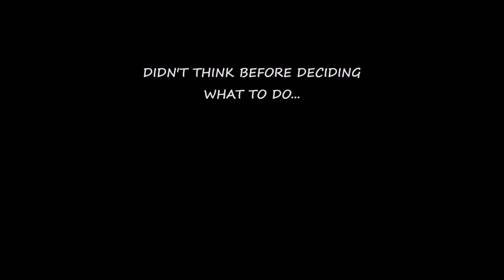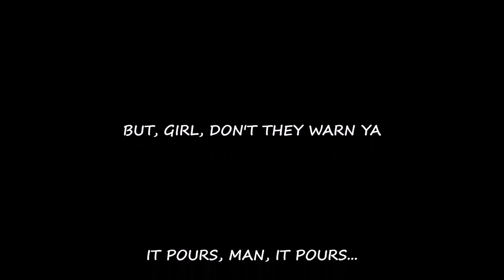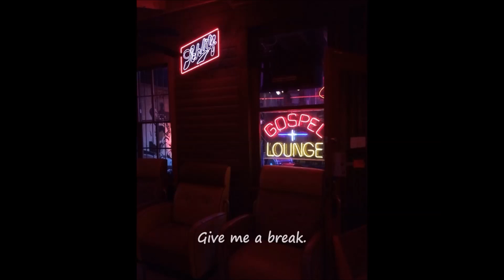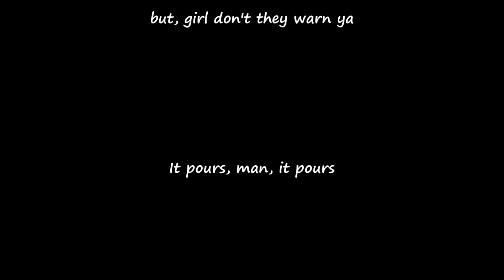"It Never Rains In Southern California" w/Lyrics- Albert Hammond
A brilliant cautionary tale. A song (w/lyrics and pictures) depicting the dream of going to Hollywood and becoming a big star. Released by Albert Hammond in 1972, "It Never Rains In Southern California" was a mega hit for Hammond that year.
I made this video in 2016 and posted on my "old" channel. As of Feb 2023 it  has 5.9 million views. So, I decided maybe some new subscribers may enjoy seeing it for the first time, here on my newer channel, and long time subscribers may enjoy seeing it again.-HistoricusJoe